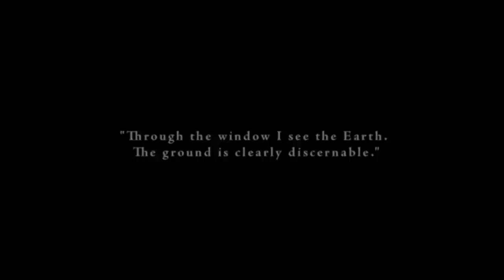First Orbit - Trailer II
On 12th April 2011 it was 50 years to the day since Yuri Gagarin climbed into his space ship and was launched into space. It took him just 108 minutes to orbit Earth and he returned as the World's very first space man.  This is a trailer for the unique film First Orbit - made to celebrate this momentous moment in our shared human history.